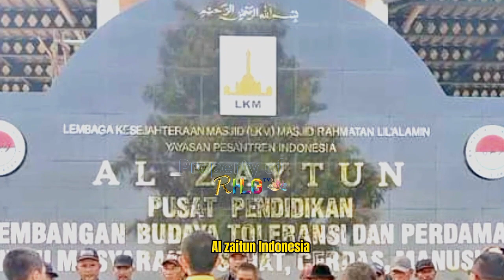🔴SUDAH MENJADI BUDAYA || Al-Zaytun selalu melaksanakan Bakti Ramadhan